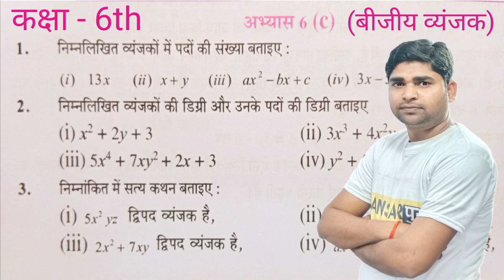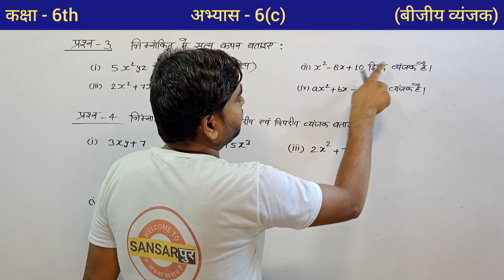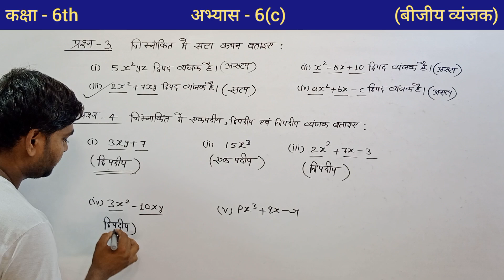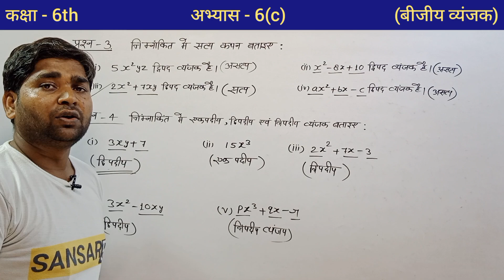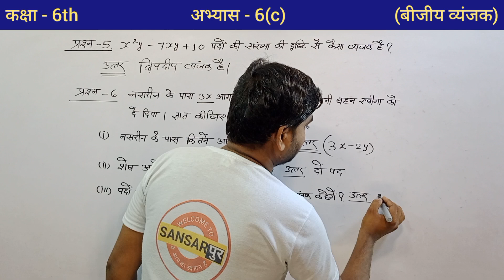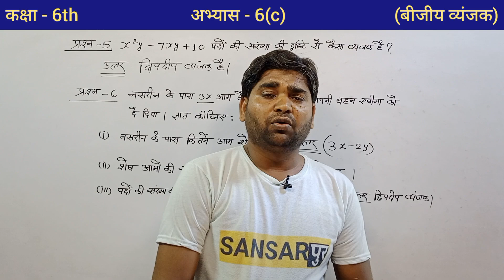Class 6th Maths chapter 6c // Class 6th Maths Exercise 6c ‎@sansarpur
कक्षा 6 गणित (बीजीय व्यंजक) अभ्यास 6c यूपी बोर्ड | UP Board class 6 math chapter 6c

Aaj ki video me hum exercise 6c pura complete karenge aur dere dere kar ke hum sabhi exercises ko solve karte chalenge.
Mujhe puri ummid hai aap ko yah video pasand aayega.

problem solved -

up board math class 6 chapter 6c
ganit kaksha 6 abhyas 6c
uttar pradesh board math class 6 abhyas 6c
class 6 maths ex 6c in hindi
class 6 math exercise 6c solution in hindi
class 6 math hindi book
exercise 6c class 6 math
class 6 maths exercise 6c complete solution
up board class 6 math solution in hindi
ncert math solution class 6 in hindi medium